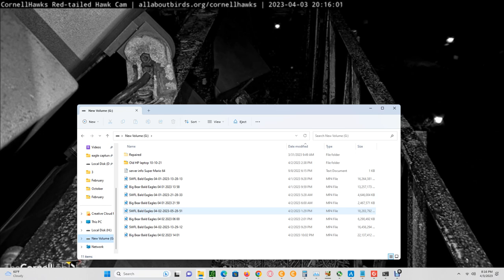Cornell Red Tailed Hawks 04/03/2023 10:16